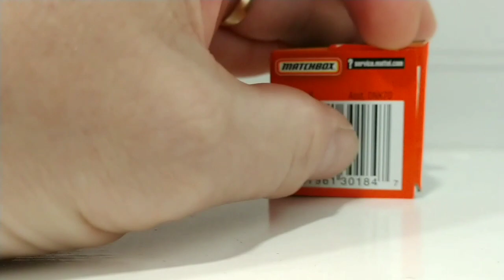Matchbox Lamborghini Gallardo police car reviewed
Just a quick review of a matchbox Lamborghini Gallardo police car.